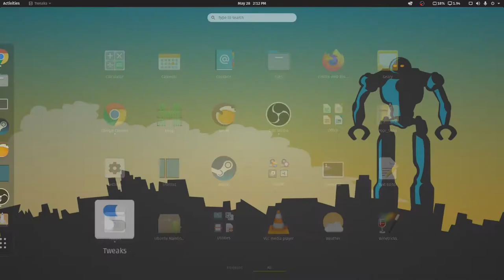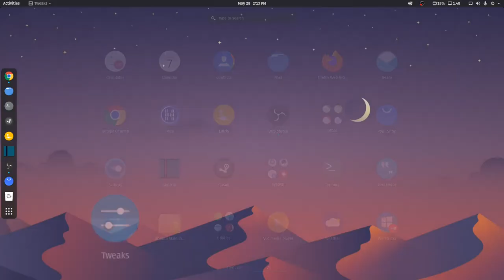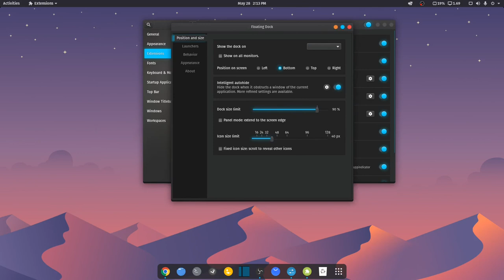POP OS 20.04 - CARBON THEME